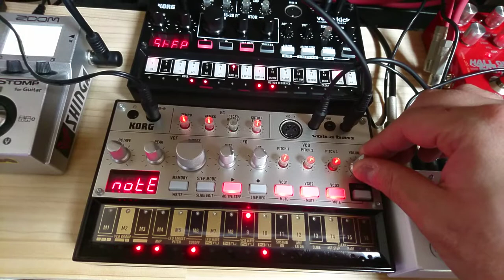drone thing＆volca jam!!